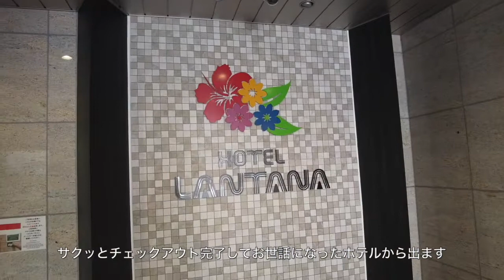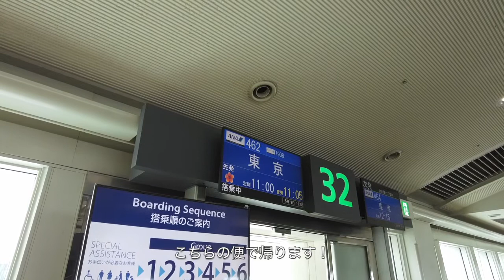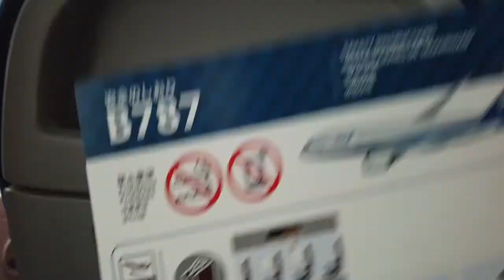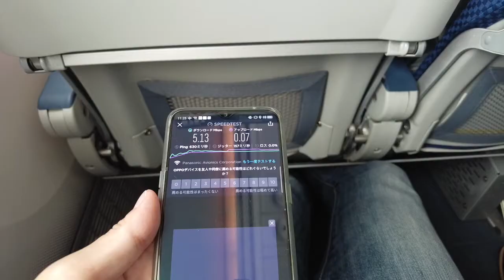（２往復目の復路）JAL派の私がANAで那覇空港から羽田空港へフライトして来ました！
ANAで那覇空港から羽田空港にフライトした時の映像です。もう淡々と繰り返そうと今は思ってます。